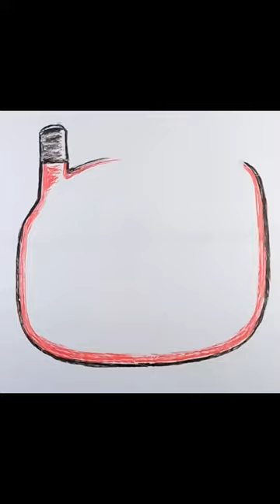TAKESHI✨Happy🎂Birthday✨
バーテンダーの息子の誕生日🎂に
ミニムービーをプレゼント🎥

🍀お絵かきムービークリエイターに興味がある方はこちらから↓適正診断へGo